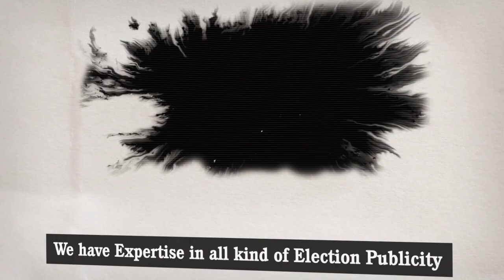NA-133 (New NA-121) Sheikhupura 3 | Pakistan Election Results | Election Box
In this Video you will come to know about:
NA-133 Elecion Result 2002

1. Pakistani General Elections Results 1970
2. Pakistani General Elections Results  1977
3. Pakistani General Elections  Results 1985
4. Pakistani General Elections Results  1988
5. Pakistani General Elections Results  1990
6. Pakistani General Elections Results  1993
7. Pakistani General Elections Results  1997
8. Pakistani General Elections Results  2002
9. Pakistani General Elections Results  2008
10. Pakistani General Elections Results 2013